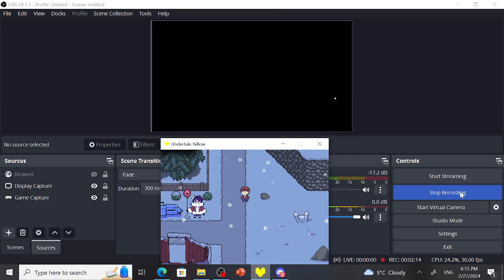How to meet Dalv in snowdin on pacifist (Undertale yellow)